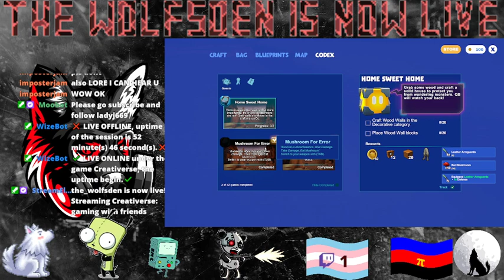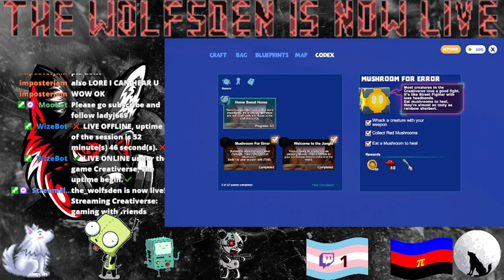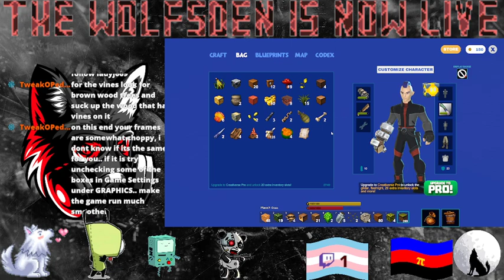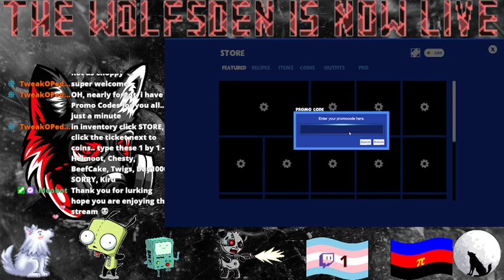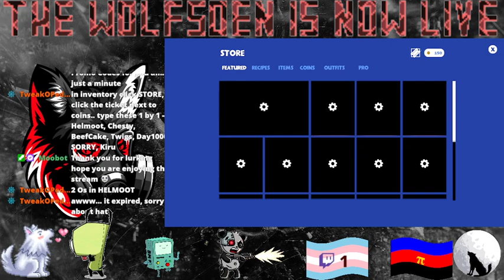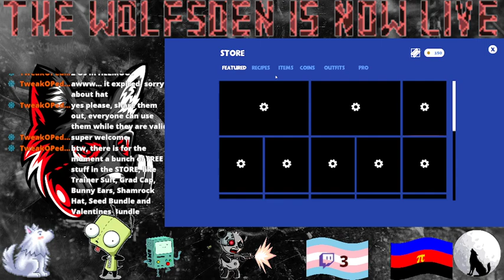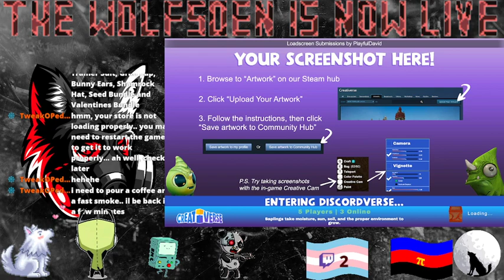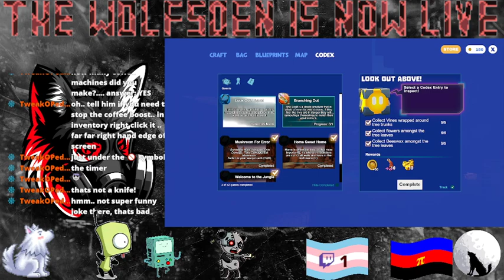gaming with friends